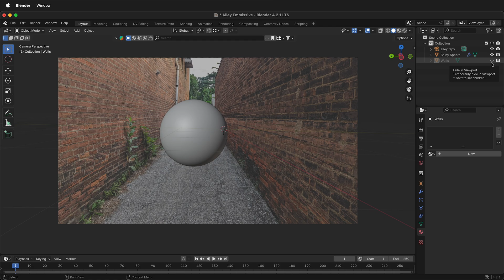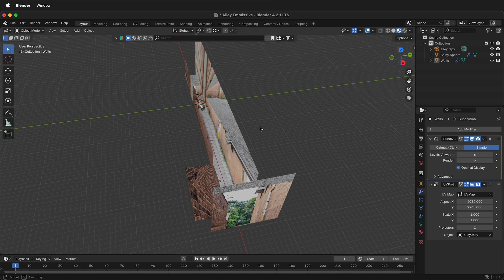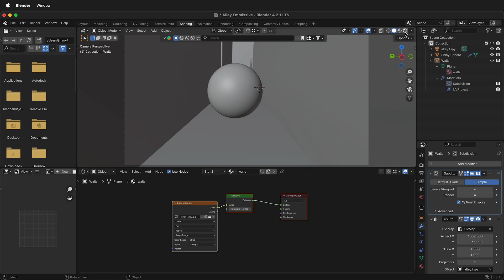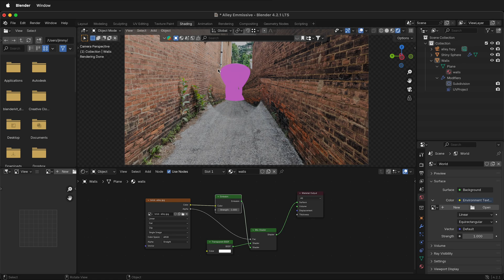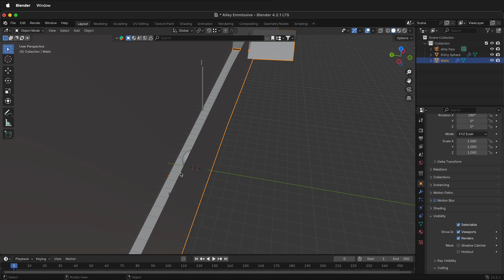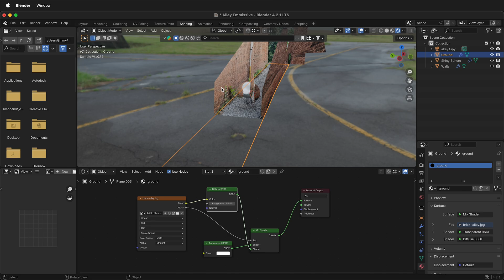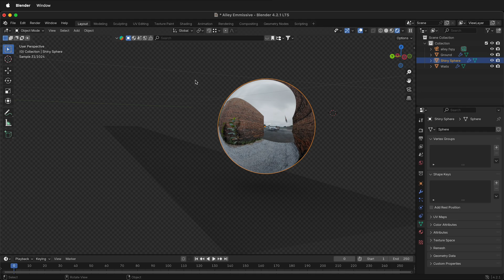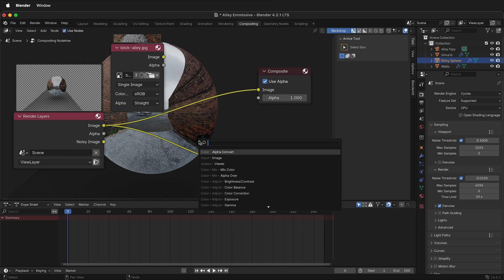3D Model composite in 2D Photo with Shadows and Reflection Blender Tutorial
Reflections and Shadows for Compositing 3D Models into Camera Projected 2D Photos

0:00 Compositing 3D Models into Camera Projected 2D Photos
0:30 Environment 3D Mesh Setup
0:59 Add Mesh Emission Material
1:12 Add background image as image texture
1:31 UV Project Modifier
1:54 Subdivision Surface Modifier
2:11 Fix Image Aspect Ratio
2:59 Switch to Cycles Render Engine
3:15 Fix Repeating Texture
4:02 Add HDRI Sky Environment Texture
5:03 Separate Ground from Walls
5:30 Create Diffuse Material for Ground
6:21 Fix Visibility Walls
6:46 Add Shadow Catcher to Ground
7:00 Make Render Film Transparent
7:26 Background Image Show in Render
7:39 Add Viewer Node
7:51 Add Image Node
8:10 Add Alpha Over Node
8:25 Connect Nodes